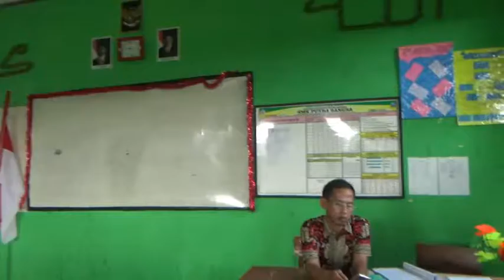Bim Tek GS ( Kelas D,E,& F ) K 13 Putra Bangsa Ciruas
Peliputan Studio 9 di kelas D E F